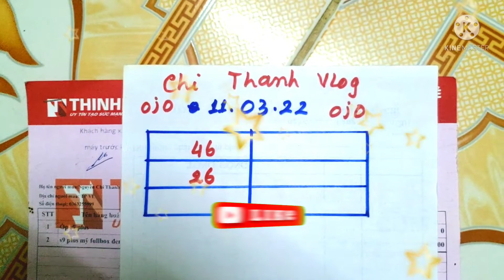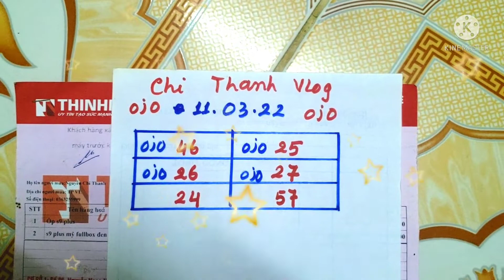numeros para hoy 11 de Marzo 2022, bingo bingöl 🤑🤑🤑🤑🤑🤑🤑